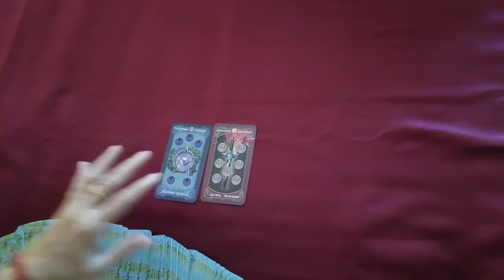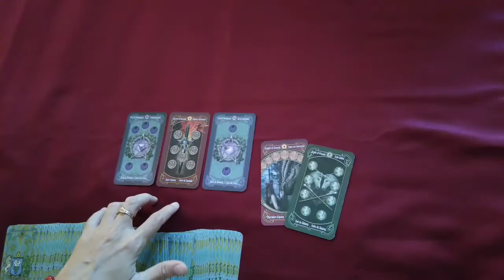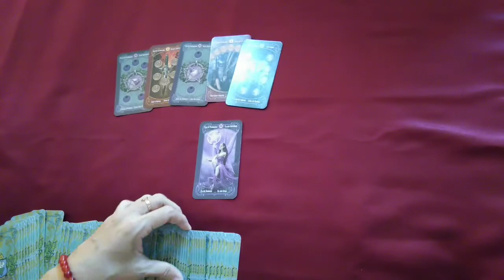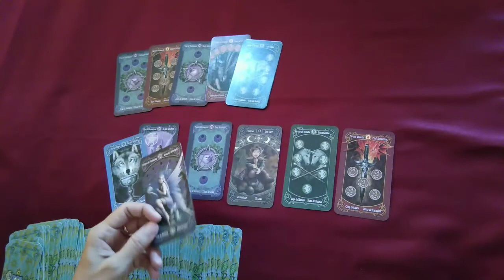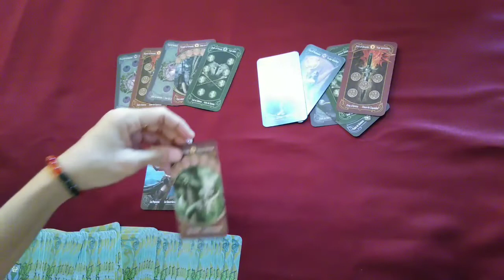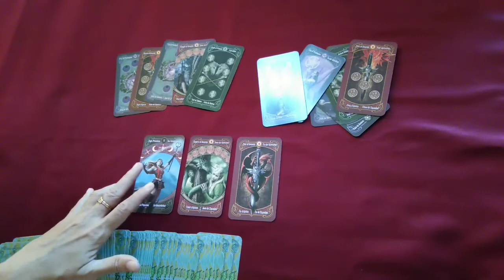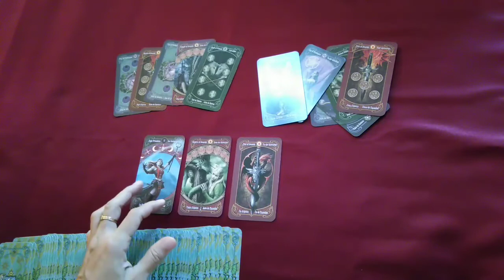SAGITARIUS💝ASMARA SINGLE_COUPLE 🍀KEUANGAN//19-26JANUARI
Semoga bermanfaat.
Ini adalah Prediksi secara Umum , maka TIDAK selalu beresonansi dengan setiap Pemirsa.

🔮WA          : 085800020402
🔮LineId@ : fayes_reader